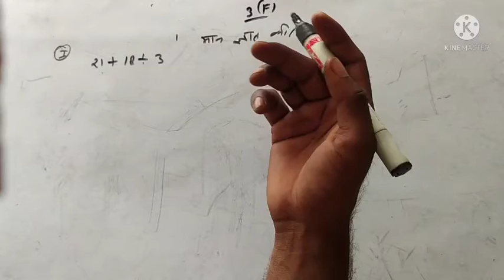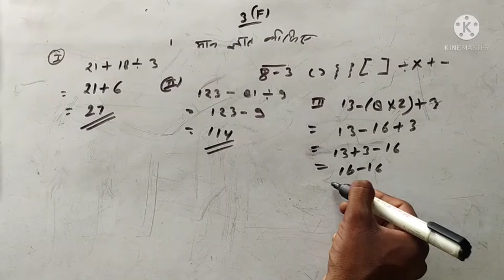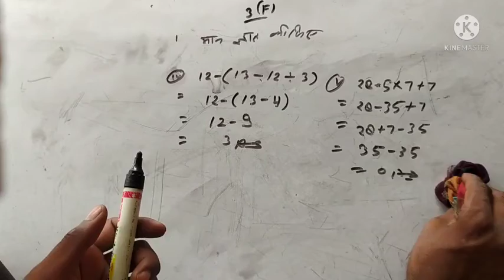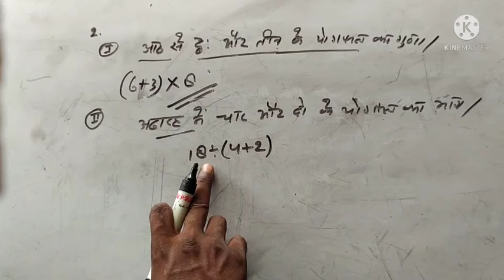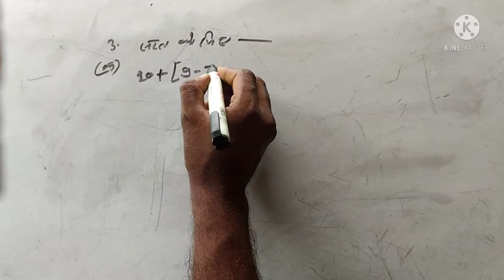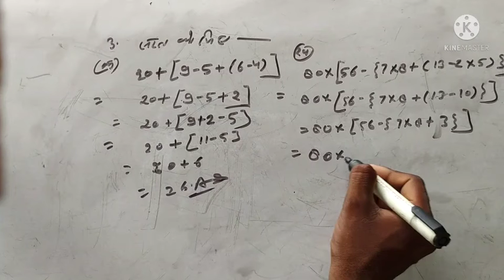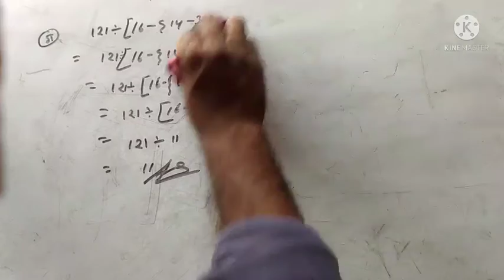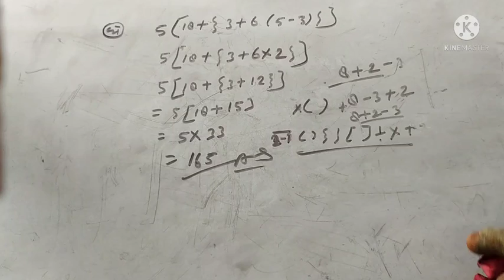Class 6 maths exercise. ( 3f ) सरकारी गणित कक्षा 6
ऐसी ही गणित की विडीओ देखने के लिए मेरा चैनेल
Aapka yaar dost j.k shakya